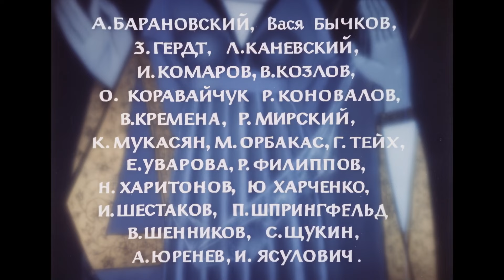Город мастеров (HD 1965)